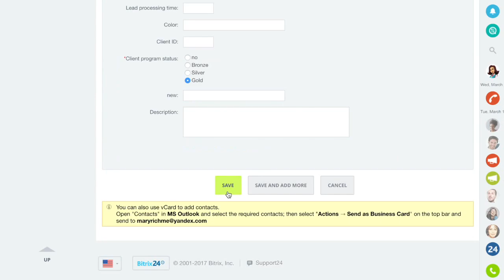First Level Duplicate Control In Bitrix24